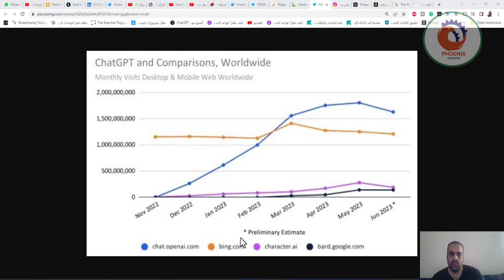مقارنة بين ادوات الذكاء الاصطناعي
◄  تشير البيانات إلى أن ChatGPT سجل نموًا هائلاً منذ نوفمبر 2022، حيث زادت الزيارات من الصفر إلى أكثر من 1.5 مليار زيارة في مارس 2023.

◄ وفقًا للتقديرات، بلغ عدد المستخدمين النشطين على المنصة 100 مليون مستخدم في يناير 2023، مما يجعلها واحدة من أسرع المنتجات الرقمية نموًا في التاريخ.

◄ لوحظ تباطؤًا ملحوظًا في النمو منذ مارس 2023، حيث انخفضت حركة الوصول إليها بنسبة 10٪ في الفترة من مايو إلى يونيو.

◄ تباينت الأرقام بشأن تأثير هذا التراجع في حركة المرور على الإيرادات وعدد المستخدمين، ويعتبر معدل التحويل وعدد العملاء الذين يدفعون المال هما الأمور الرئيسية لشركة OpenAI.

◄ زاد عدد عملاء OpenAI من قطاع الأعمال الذين يستخدمون النماذج عبر واجهة البرمجة API، وزادت زيارات موقع المطور بنسبة 3.1٪ من مايو إلى يونيو.

◄ لم تستفد بشكل كبير من الاهتمام الذي تولده Bing Chat و OpenAI، حيث تراجعت الزيارات منذ فبراير ومارس 2023، ولكنها لا تزال أعلى من مستويات نوفمبر 2022.

◄ يعد النمو الهائل الذي حققته ChatGPT خلال الأشهر القليلة الماضية مؤشرًا إيجابيًا على قوة المنتج والاهتمام الكبير الذي يلقاه من المستخدمين.

❤️ روابط التواصل
✅ انستجرام